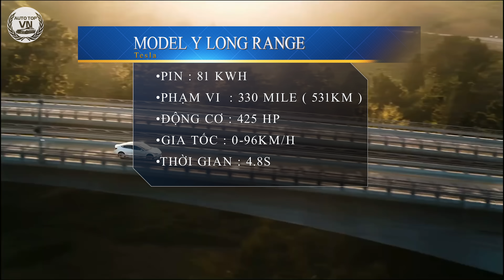Carbuzz: VinFast VF8 Cho Thuê 24 Tháng Thì RẺ Nhưng 36 Tháng Thì Thua Tesla, Có XỨNG ĐÁNG?|AutoTopVN